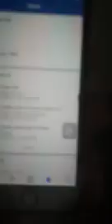दुबई मैं हुआ मर्डर !!Bobby katariya से मांगी इंसाफ की दुहार !!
PUNJAB se Aaye BuJurG Pita jinke Bete ka Dubai mei Murder hua h ya
Abhi tk Harpreet singh Sharma ji ka koi ata pta nhi ho pa rha hai 11April se
Address_Company ka- Al MUQADIMAH ELECT SANITARY CONTLLLC🙏
Kripya kr k Share krvai Jaye Or Dubai wale Bhaiyon ko TaG kiya Jaye jo vhn ja kr kuch humko Report de ske 🙏🙏